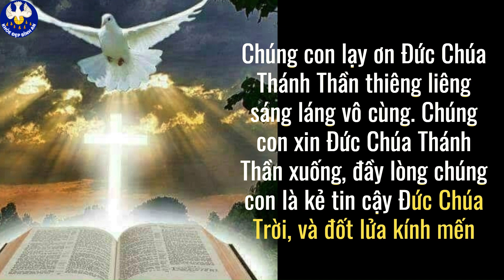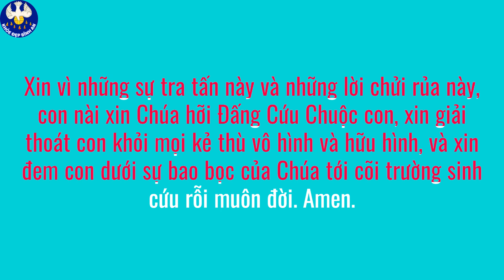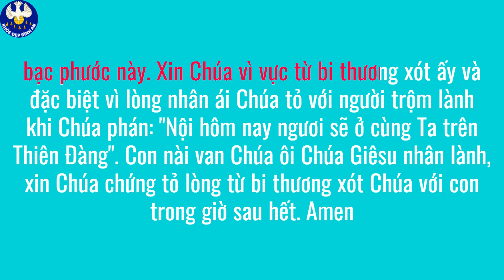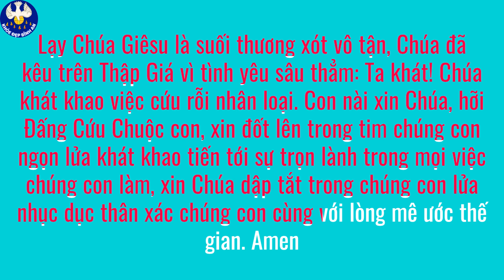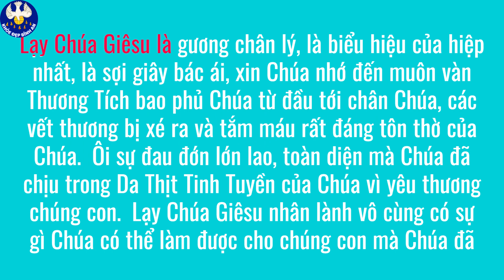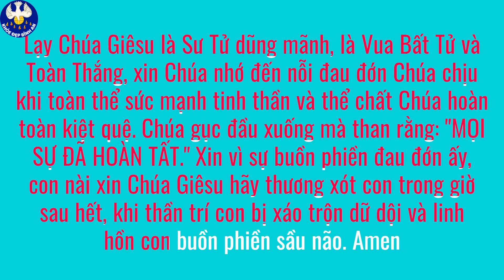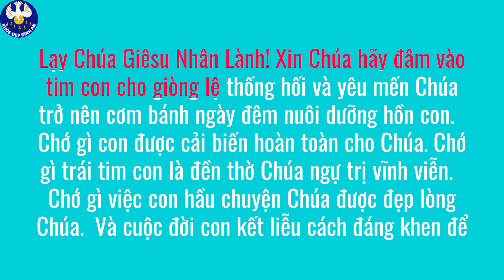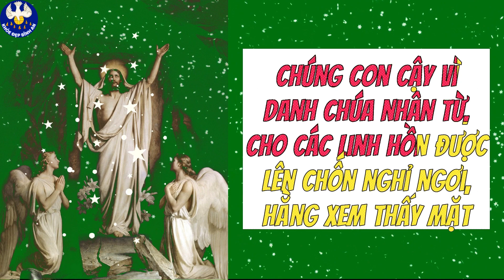Tất cả Đường nẻo Chúa là Ân sủng Dành cho ai Giữ Điều răn của Ngài Kính 5480 Roi đòn Khỏe Đẹp BìnhAn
Tất cả Đường nẻo Chúa là Ân sủng Dành cho những ai Giữ Điều răn của Ngài Kính 5480 Roi đòn Chúa chịu =15 Kinh nguyện Chúa mặc khải cho Thánh Bridget Khỏe Đẹp Bình An #143
💎Trải nghiệm thực phẩm hữu cơ bán chạy số 1 thế giới với giá tốt nhất từ nhà sản xuất
💎SỞ HỮU ngay Ebook Trích dẫn đáng SUY NGẪM của Mẹ Thánh Teresa, đọc ngay nhé